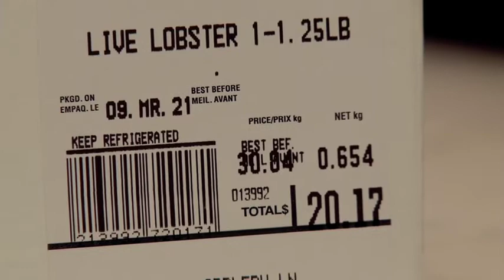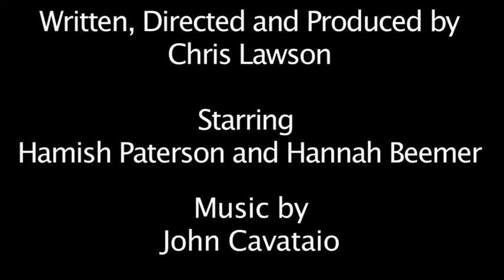Trial by Convection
Make dinner or die tryin'.

2nd year Sheridan Media Arts project.
Challenge: Make a short film under 2 minutes including credits.